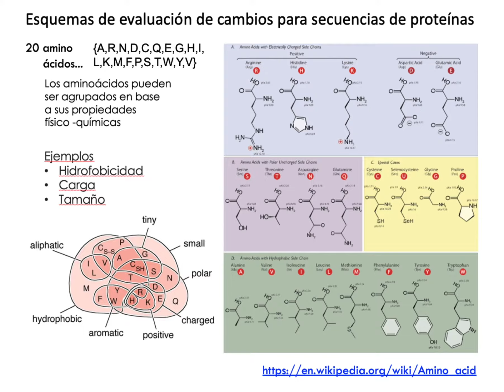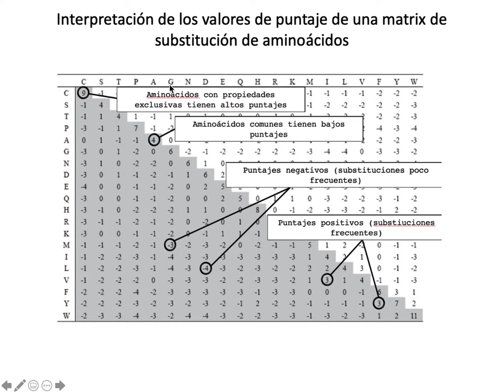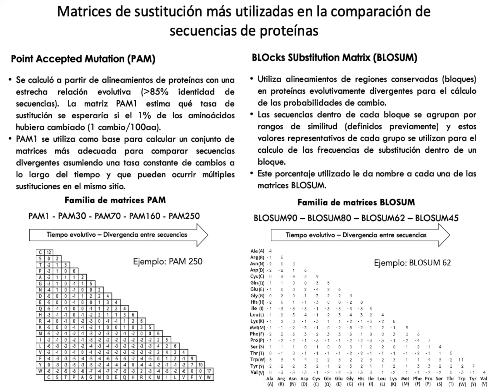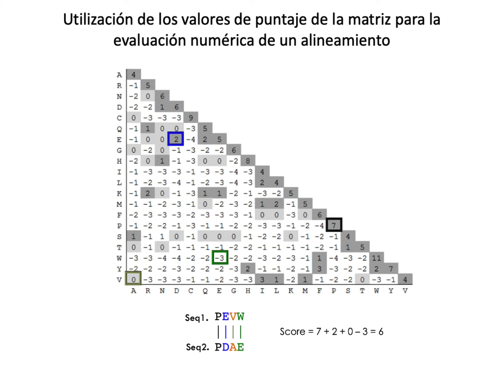Alineamientos de secuencias (parte III) - Matrices de sustitución de aminoácidos